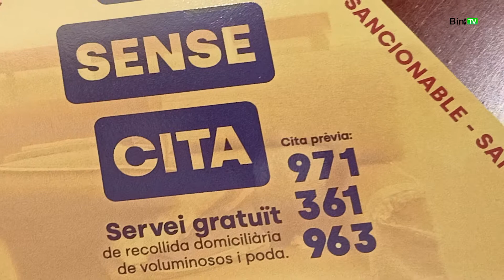Bininotícies 22 de febrer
Hola Menorca!
L’illa porta 4 dies consecutius sense diagnosticar cap positiu per COVID-19 i avui s’han donat 11 altes metges
El total de Positius actius es de 26 persones
Medicina interna: 3(=) ingressats
Cures intensives 3(=)
Professionals positius 2(=)
UVAC 18 (-11)
L’Àrea de Salut de Menorca ja ha vacunat contra el coronavirus el 84 % dels professionals que treballen a Atenció Primària i a l’Hospital Mateu Orfila. Un total de 1.123 professionals
L’empresa adjudicatària del Servie de Neteja Municipal de l’Ajuntament de Maó ha adquirit un nou vehicle
L’empresa adjudicatària del Servei de Neteja Municipal de l’Ajuntament de Maó ha adquirit un nou vehicle per a la recollida de trastos a domicili a través d’una partida de 57.839 euros més IVA.
Cal recordar, que l’Ajuntament ofereix un servei gratuït de recollida de trastos a domicili, amb cita prèvia trucant al 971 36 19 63.
En aquest senti, l’Ajuntament està portant a terme la campanya NO EMBRUTEU, FEM CIUTAT ,  per conscienciar a la població sobre l’incivisme de l’abandonament de trastos a la via pública.

Unidas Podemos vols recordar les víctimes menorquines del desastre d’Annual
Al voltant d’11.500 soldats, alguns dels menorquins, van caure entre Melilla i la badia d’Alucemas en la derrota d’Annual. El grup polític d’Unidas Podem en el Consell insular de Menorca vol recordar les víctimes en un exercici de memòria històrica, per a no oblidar l’honorabilitat de les persones que van caure en combat o a causa de les malalties a les muntanyes d’Àfrica.